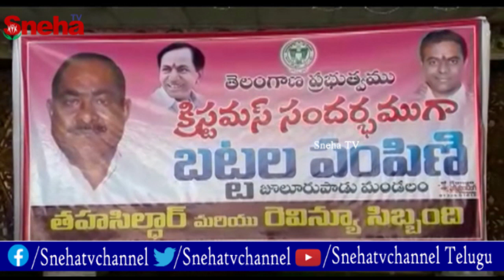స్థానిక ఎమ్మెల్యే లావుడియా రాములు నాయక్‌ క్రైస్తవులకు బట్టలు పంపిణీ..! | Sneha TV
స్థానిక ఎమ్మెల్యే లావుడియా రాములు నాయక్‌ క్రైస్తవులకు బట్టలు పంపిణీ..!